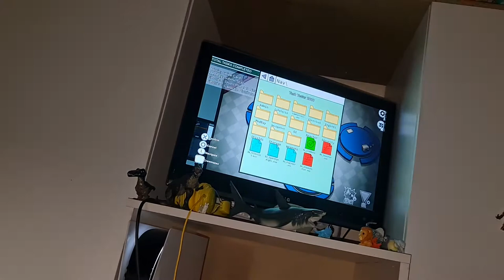playing among us ps5